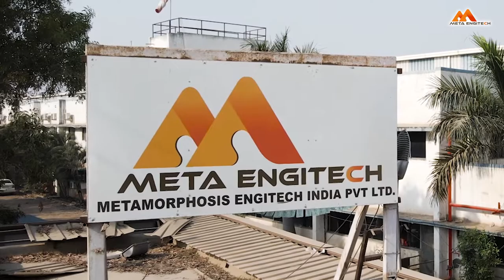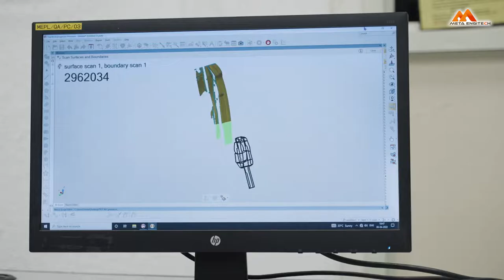Metaengitech Corporate Video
Metamorphosis Engitech India Private Limited has incorporated in March 2018. Well known in field with the brand name of META ENGITECH. Backed by a group of private equity investors who are long term committed in building up a strong financial basement of the company. META ENGITECH is IATF 16949:2016 & ISO 9001:2015 certified company & committed to provide tailormade high precision quality tubes that meet customers’ requirements precisely in all the specifications.

META ENGITECH is a preferred Manufacturer and supplier of the precision tube, Electric Resistance Welded Tubes (ERW), Drawn Over Mandrel (DOM)/ Cold Drawn Electric Welded Tubes (CEW).

META ENGITECH cater and serve different sectors providing solutions to the customers for precision tube requirement, highly precise applications include Hydraulic Cylinders, Hydraulic shock Absorbers, Hollow Piston Rods, Rocker Shaft & etc, to well-known segments of Automotive, General Engineering, Power and Energy, Construction and Mining sectors in India as well Overseas.